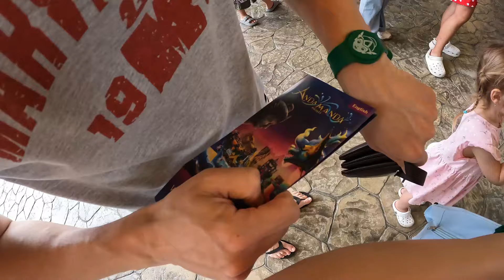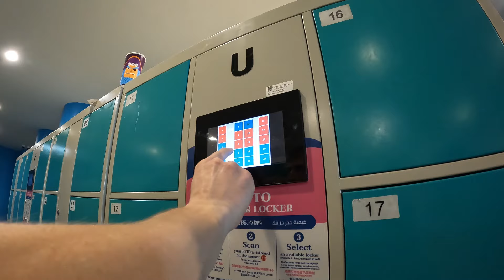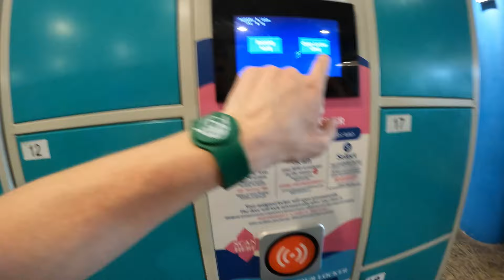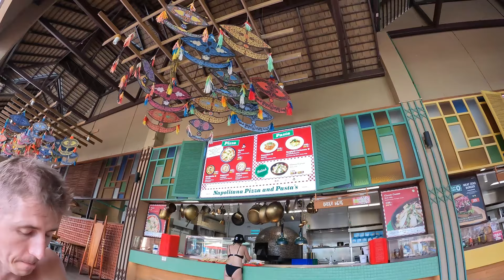ВЛОГ. АНДАМАНДА. Самый большой аквапарк на Пхукете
Друзья, мы недавно были в Таиланде на Пхукете. Наверное, вы и так знаете, что там миллион развлечений для взрослых и детей. Мы побывали в одном из самых клёвых мест там - аквапарке Андаманда.
Как это было, как он выглядит, что там  есть интересного в этом ВЛОГЕ.